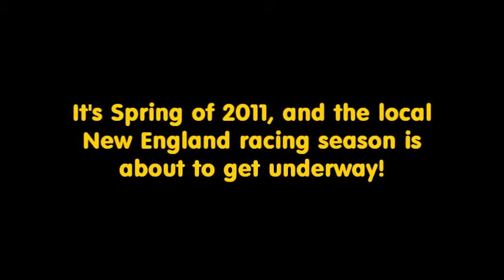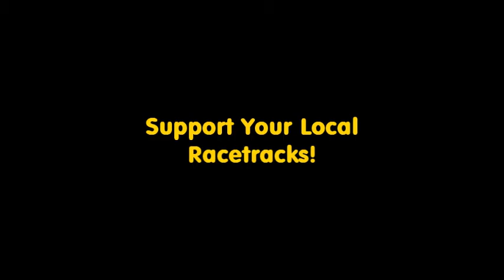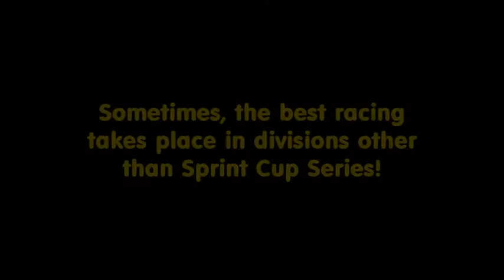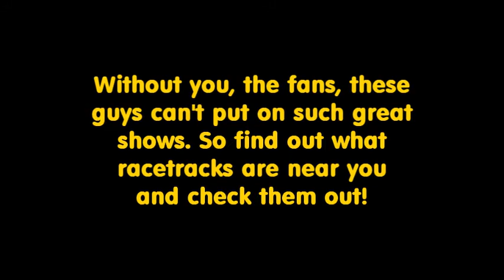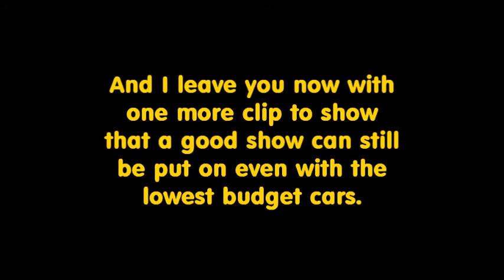Support Your Local Racetracks in 2011!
The local racing season in New England will soon be underway, and if you live in a warmer part of the country, then your local racing season has probably already started!

Support your local racetrack! See some exciting racing without emptying your wallet to buy a single ticket. Local racetracks usually have racing every weekend! Look up local tracks in your area!

There are so many more tracks in New England and many many more all around the country!